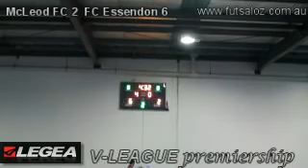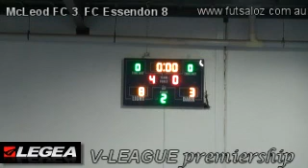McLeod FC v FC Essendon round 7 LEGEA V-LEAGUE premiership 2009